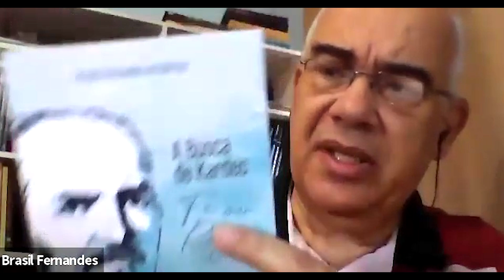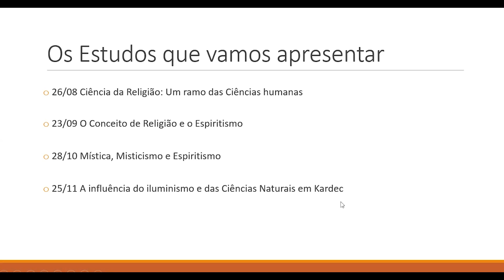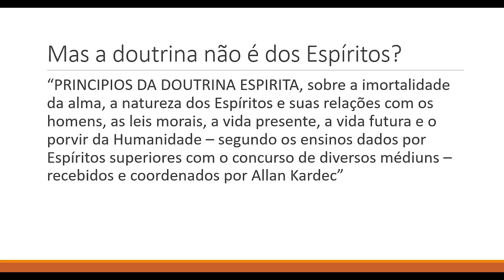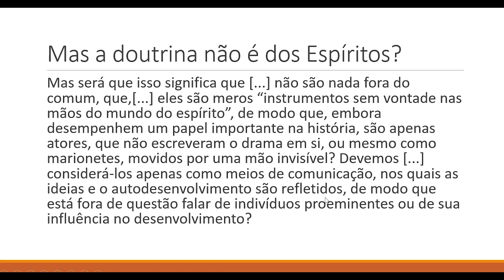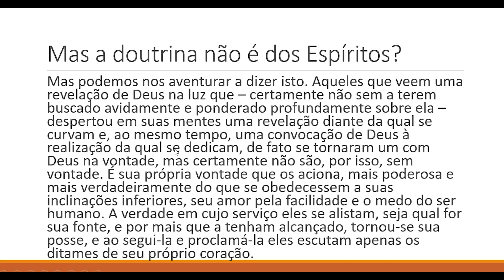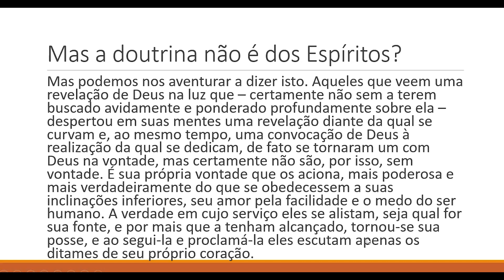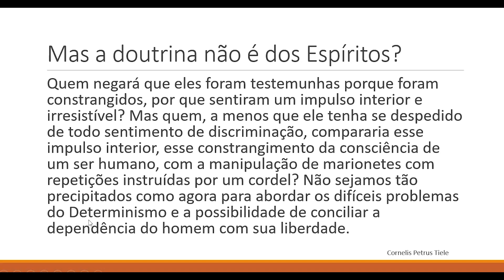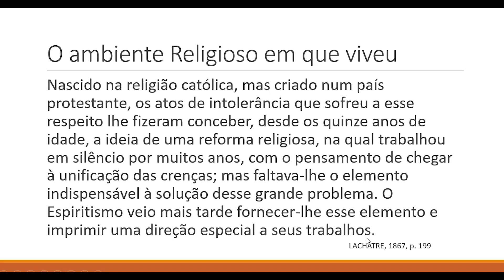A Influência do Iluminismo em Allan Kardec (parte1)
• Estudos sobre: "A Influência do Iluminismo e das Ciências Naturais em Allan Kardec" - (parte1)
• Realização: ICEB - Instituto de Cultura Espírita do Brasil
Assista a mais estudos 24h no ar e no portal iceb no Youtube.

Seja membro do canal e ganhe benefício exclusivos.